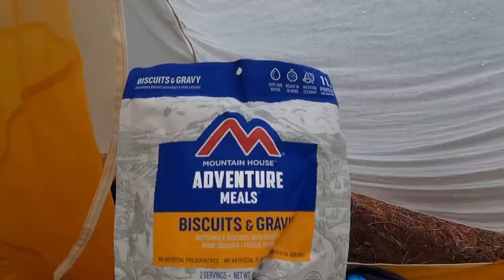Day 29 | Solo Day in the Cold, Wet, Rain | Appalachian Trail Thru Hike 2021